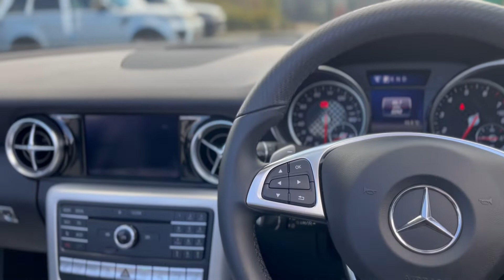Mercedes’ final edition